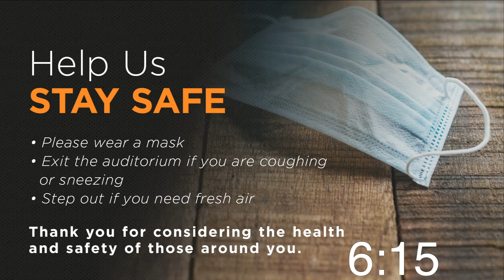Called To This (Part 1: BOLD Witness)